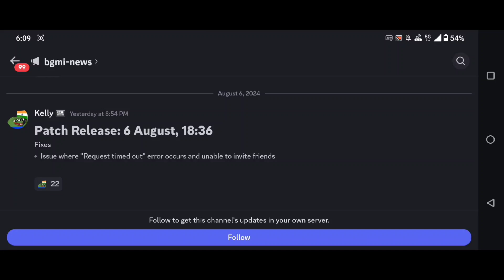🔴BGMI BONUS CHALLENGE BIG UPDATE IS HERE | URGENT NOTICE IN BGMI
I explained bgmi uc bonus challenge event release date.